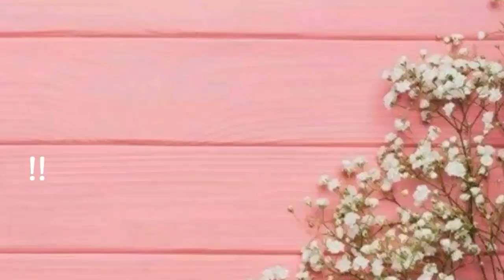knitting Stitch pattern | Knitting Pattern Designs | Gents , Ladies Sweater Design With Subtitles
Knit this beautiful stitch pattern , Knitting sweater design |Stitch Pattern | Knitted stitch pattern. Happy Knitting.

ABBREVIATIONS :
st - Stitch
sts - stitches
k - Knit.
p - purl.
sl - slip
kw - knitwise
pw - purlwise.